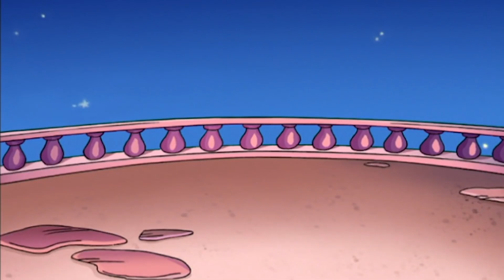Strawberry Shortcake | Mixed Compilation | Cartoons for Kids